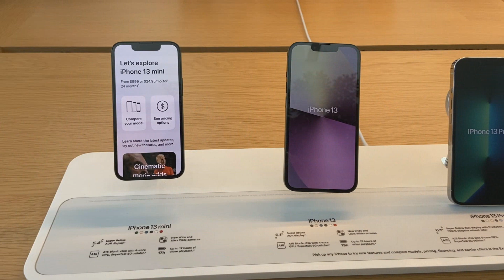พาไปชม Apple Store อเมริกา